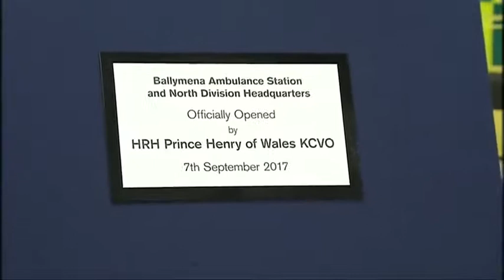Harry has some fun visiting a new ambulance station in N.Ireland - Daily Mail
Prince Harry, 32, joined dozens of dignatries at Hillsborough Castle for a garden party. Despite the unseasonable weather the prince appeared to be in good spirits, sheltering under a large  umbrella as he chatted with guests on the lawn. Hillsborough Castle is the Queen's official residence while in Northern Ireland but today is the first time that Harry has visited. Earlier today the royal was mobbed by dozens of fans reportedly asking for his 'number' as he arrived at an ambulance station (inset).